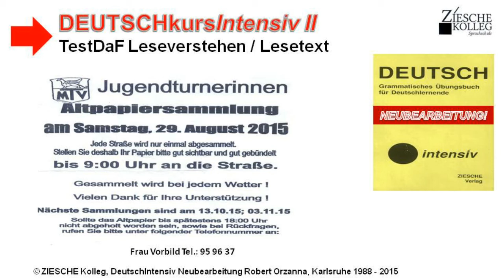A2 B2 TestDaF Vorbereitung Leseverstehen Lesetext Altpapiersammlung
Wir bereiten uns auf die TestDaF-Prüfung vor. Wir üben das Leseverstehen.